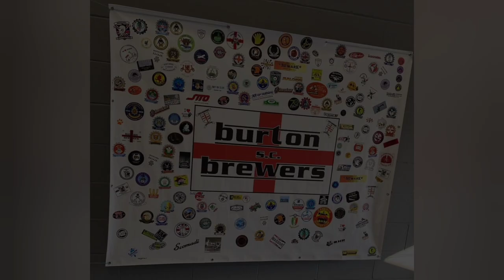Burton Brewer SC Custom Show - Paget School ( Full Video )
Edited video of the Burton Brewers SC Show in burton 2024